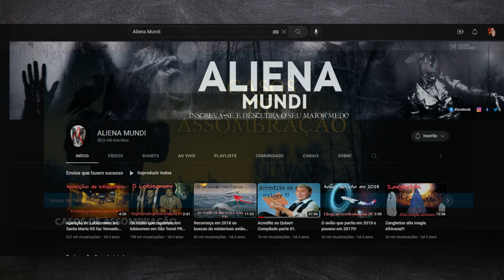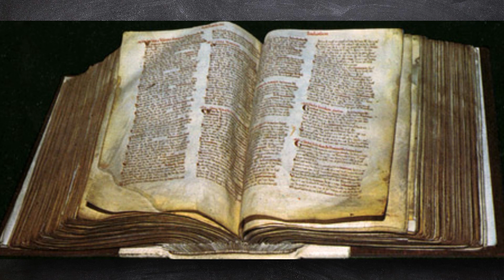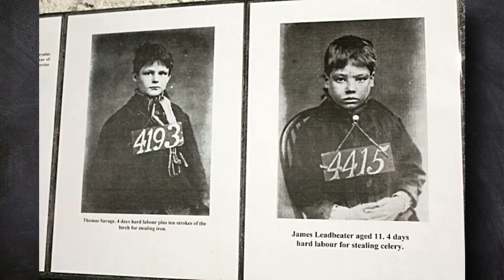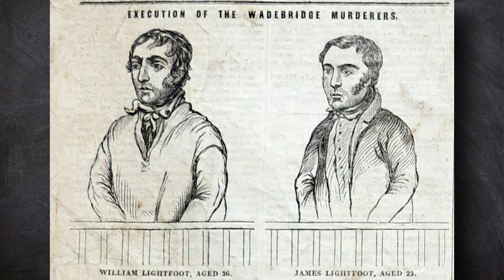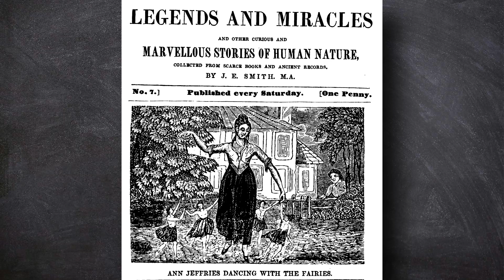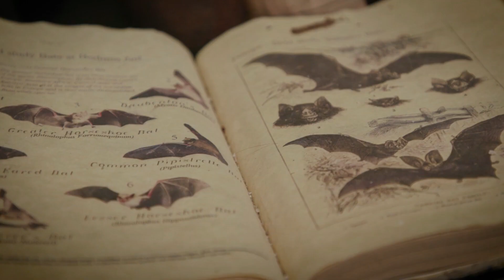Mistérios da Prisão Bodmin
Você quer apoiar o canal Mistérios do Tempo? Qualquer valor será bem-vindo.

A Prisão Bodmin é um lugar histórico situado em Bodmin na Cornualha - Inglaterra.
Essa prisão foi construída em 1779 durante o reinado de George III e foi projetada por Sir John Calle e construído por prisioneiros de guerra.
Fantasmas de seus prisioneiros são vistos vagando nesse lugar e fotografias e imagens revelam que algo pode ainda, estar nesse lugar.
Os Mistérios da Prisão Bodmin, são reais?
Assista o vídeo e tire sua conclusão.

📚Os melhores títulos do sobrenatural e criminal AQUI👇, edição ESPECIAL EM QUADRINHOS DE LADY KILLER
(Lady Killer/Graphic Novel) 📚